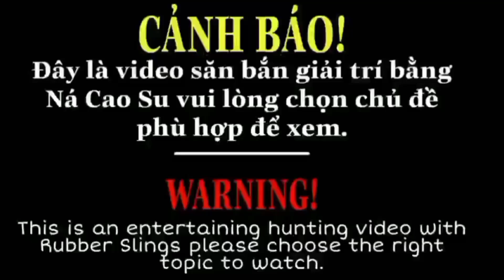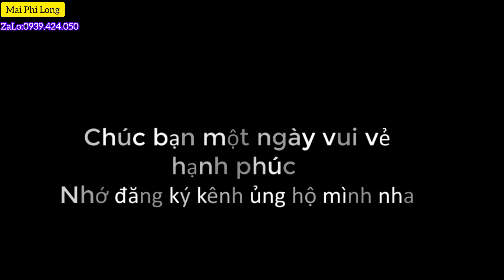Chiến lợi Phảm Của Team Đảm Nguyễn và Nầu Lẩu Thất Bại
Buổi đi săn thành công của team,nhưng nầu Lẩu thất Bại